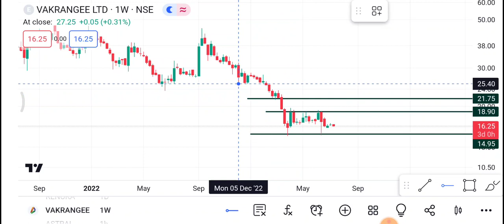12 July Vakrangee Share | Vakrangee Share latest News | Vakrangee Share price today news